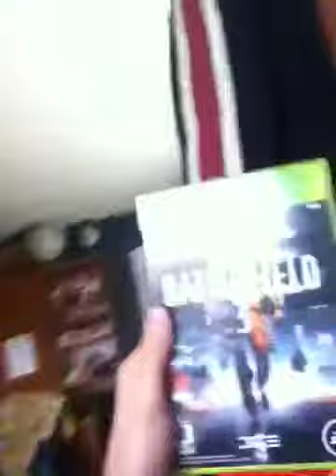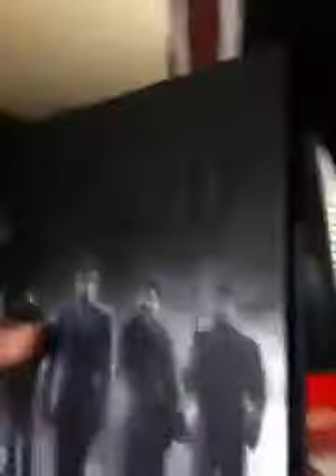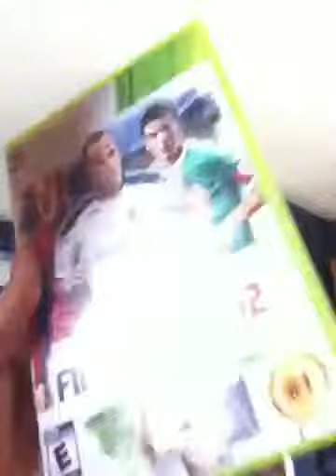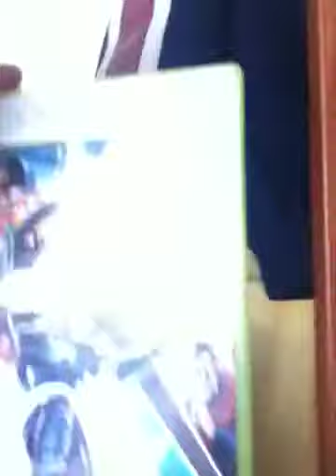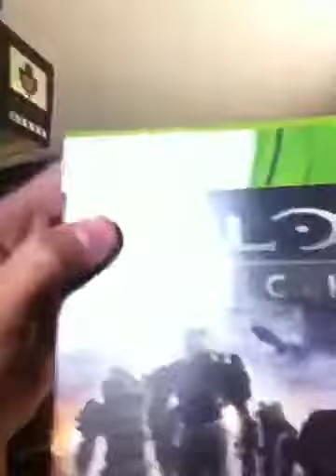Xbox 360 game collection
All of my games really fun games